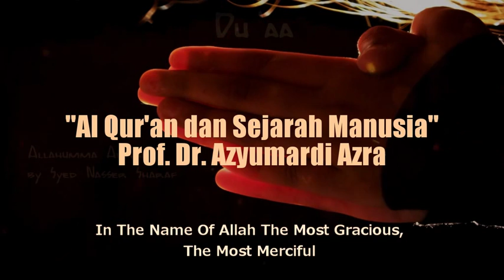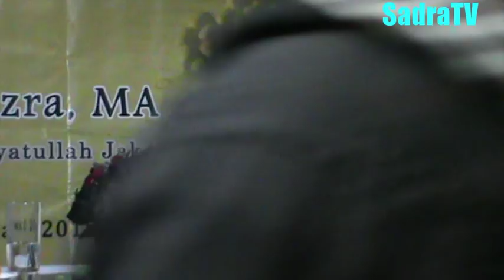STFI Sadra. Al Quran dan Sejarah Manusia. Prof. Dr. Azyumardi Azra